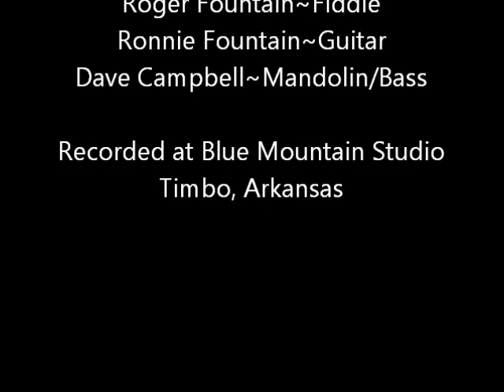Arkansas Traveler~Roger Fountain.wmv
From the CD "Cloggin', Jiggin', Waltzin', Two-Steppin"...
Roger Fountain~Fiddle,
Ronnie Fountain~Guitar,
Dave Campbell~Mandolin/Bass,
Recorded at Blue Mountain Studio,
Timbo, Arkansas